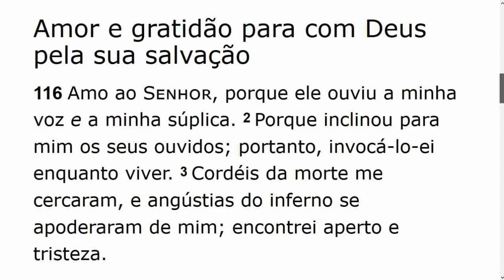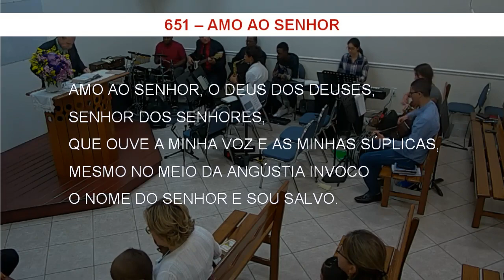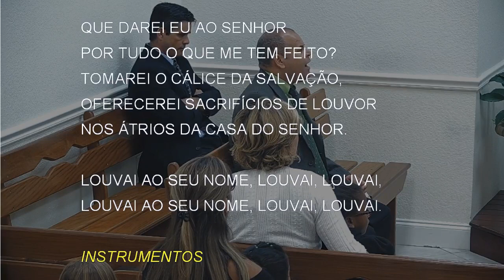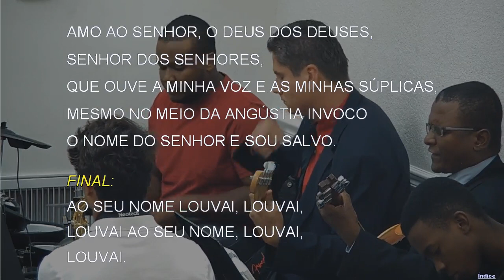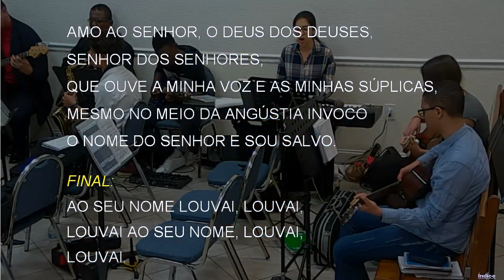Tuesday Service (2019-10-15) Maranatha (Pompano Beach, Florida)